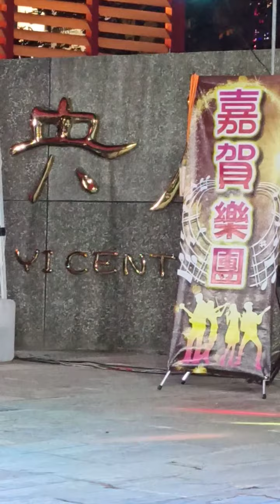2020/7/13嘉義中央廣場街頭藝人(4)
嘉賀樂團/2